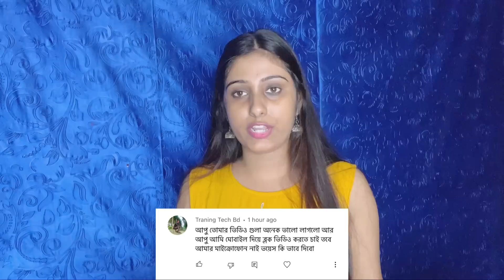দারুন খবর আমার ঘর নতুন হচ্ছে😍আনন্দে ধামাকা পিকনিক💃